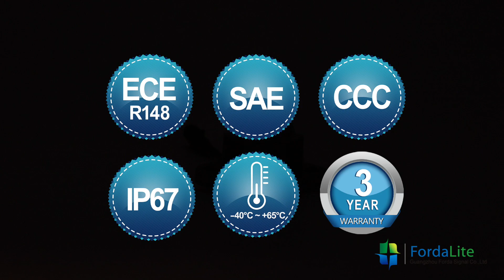LP-012 License plate lamp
License plate lamp for trucks and trailers